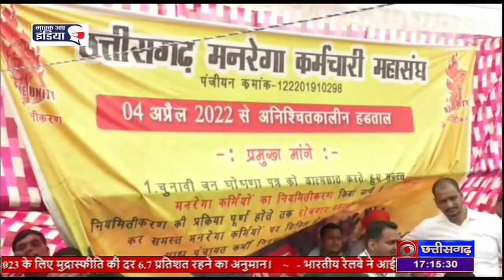CHHATTISGARH KI JILON SE KHABREN